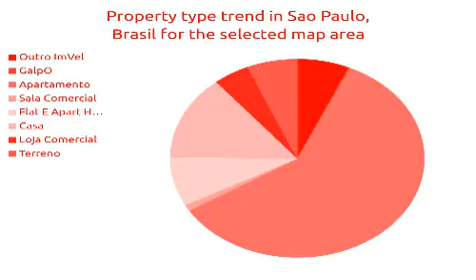5BATH | R$ 33000000 | Sala Comercials for sale in Sao Paulo, Brasil 2018 | MapFlagged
Explorar detalles de el sala comercial para venta a Avenida José Mar with ID2943327. Encontrar otro 53984+ sala comerciale para venta en Sao Paulo con MapFlagged

Excelente salão , são 656 m², construção nova.Localizada na Av. José Maria Whitaker.Boa localização, próximo de residencias e comércios .Ótimo para academia, loja.Agende a visita!***Os valores de venda/ locação, condomínio e IPTU, poderão sofrer alterações e deverão ser confirmados em ocasião de negociação.***